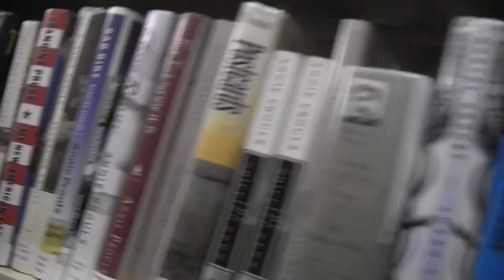Robbie's Reading Corner: The Looking Glass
In this episode of Robbie's Reading Corner, host Robbie McBeath reads Anton Chekhov's "The Looking Glass"